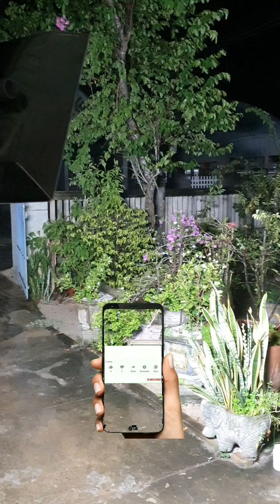Đencaumuc, Đèn_pha_câu_mực_12volt bóng_đèn_câu_mực Dang Thanh.